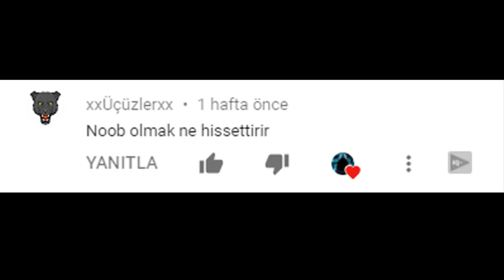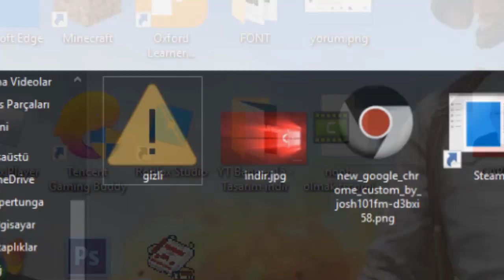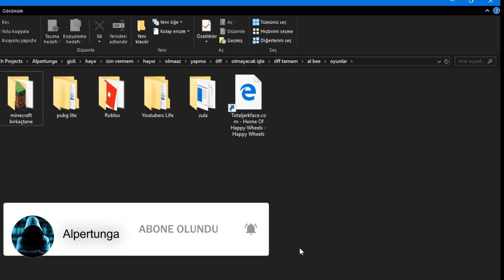Noob Olmak Ne Hissettirir?